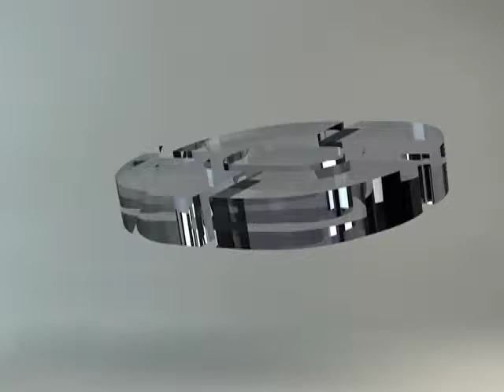SABOR DE ACA Programa 6 (Bloque 1)